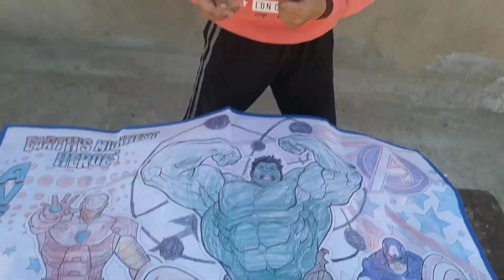My gift collection 🎁